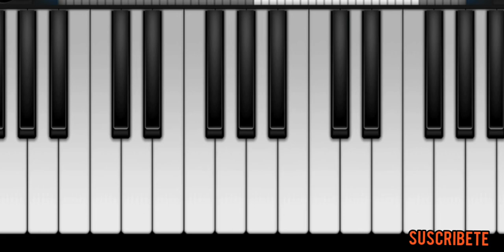Y cantan santo ebenezer sanfrancisco tutorial piano trompeta